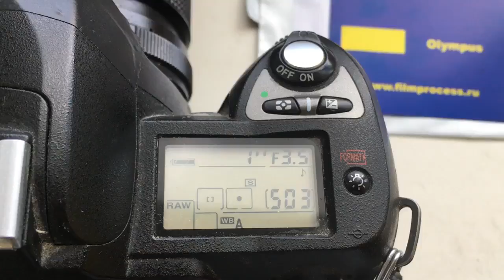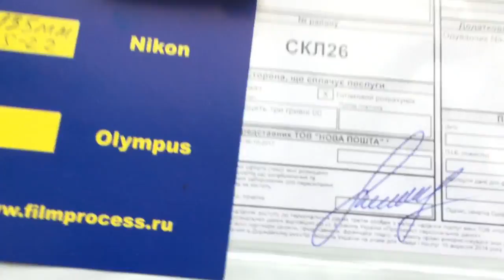Для Алексея Д.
Одуванчик Nikon для КП/АН (Юпитер-37А)